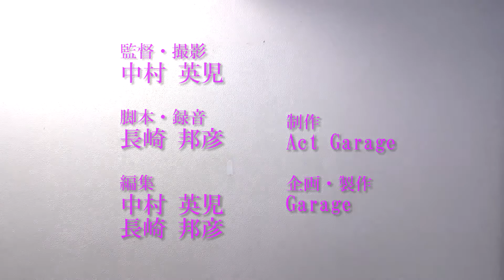【短編ドラマ・短編映画】 結婚式場の父 【公式】 【ファミリードラマ】Short Film -Father of the wedding hall-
「結婚式場の父」短編ドラマ（ファミリードラマ・ショートフィルム・短編映画） 監督 中村英児 / 脚本 長崎邦彦  / 出演: 黒田光彦 / 廣井大輔

【キャスト】映像演技ワークショップ アクトガレージ

【企画・製作】株式会社プロダクションガレージ